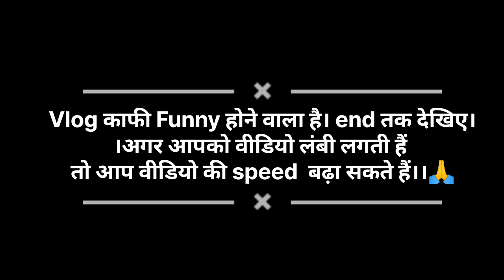ऐसी मजेदार रोपाई आपने कभी नहीं देखी होगी।(मेरी पहाड़ी भाषा में vlogging)@garimamehtavlogs408